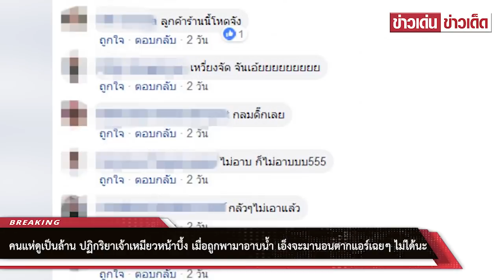คนแห่ดูเป็นล้าน ปฏิกริยาเจ้าเหมียวหน้าบึ้ง เมื่อถูกพามาอาบน้ำ เอ็งจะมานอนตากแอร์เฉยๆไม่ได้นะ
สำหรับทาสแมวหลายๆคนคงรุ้ดีว่าสิ่งที่เจ้าตัวแสบที่บ้านไม่อยากจะเฉียดกลายเข้าใกล้นั่นก็คือการอาบน้ำ ทางเลือกที่ดีที่สุดนั่นก็คือพาออกนอกบ้านไปร้านตัดขนเสริมสวยสัตว์เลี้ยงแทน ซึ่งงานนี้ คนจะมารับจ้างอาบน้ำให้เจ้าเหมียวจะต้องไม่ธรรมดาด้วยเช่นกัน

เมื่อวันที่ 15 มกราคม 62 เจ้าของเฟซบุ๊ก ท้อป ภาณุพงศ์ จงจิตร ได้โพสต์คลิปกำลังทำความสะอาดแมวตัวหนึ่ง ชื่อลูกจัน มีการสนทนาระหว่างคนกับแมวไว้ว่า "ลูกจันจะมานอนตากแอร์แบบนี้ไม่ได้นะ เพราะที่นี่คือร้านอาบน้ำตัดขนหมาขนแมว โอเคมั้ย โอเคมั้ยลูกไปอาบน้ำกัน อาบเถอะลูกไหน ๆ ก็มาถึงที่นี่แล้ว"

เป็นคลิปสั้น ๆ แต่ถูกใจทาสแมวและคนรักสัตว์อย่างมากมาย แห่ชมกว่าล้านครั้ง และมีการแสดงความคิดเห็นอย่างมากมายซึ่งส่วนใหญ่จะชื่นชมและสนใจอยากพาสัตว์เลี้ยงไปใช้บริการในร้าน

ภาพจากเฟซบุ๊ก ท้อป ภาณุพงศ์ จงจิตร